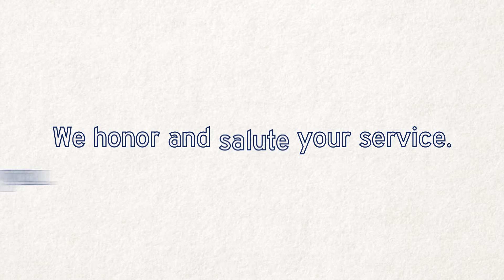Happy Veterans Day!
At the U.S. Department of Transportation, we salute and thank all of our nation's veterans for their service and sacrifice.